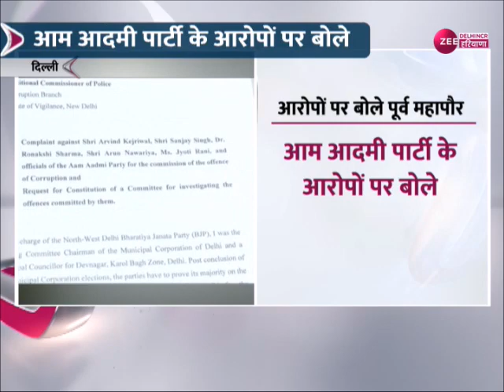Delhi: योगेंद्र चंदोलिया ने किया पलटवार,AAP के आरोपों पर बोले | BJP | Congress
दिल्ली: योगेंद्र चंदोलिया ने किया पलटवार,AAP के आरोपों पर बोले 'पार्षदों की खरीद-फरोख्त के आरोप झूठे'